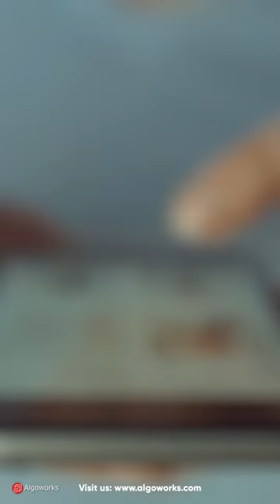Develop Your Mobile Apps with Algoworks | Top Mobile App Development Company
We here at Algoworks specialize in creating end-to-end tailor-made mobile solutions with a seamless native user interface design.